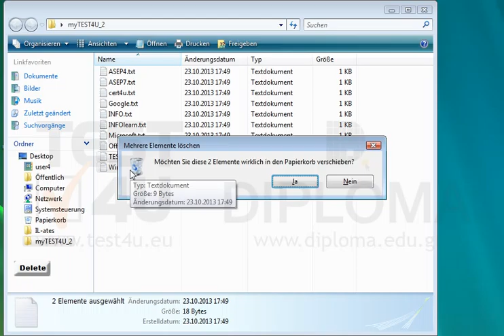Löschen die zwei letzten Dateien, die auf Ihrem Bildschirm erscheinen.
Löschen die zwei letzten Dateien, die auf Ihrem Bildschirm erscheinen. Möchten Sie mehr. Laden Sie das TEST4U demo herunter